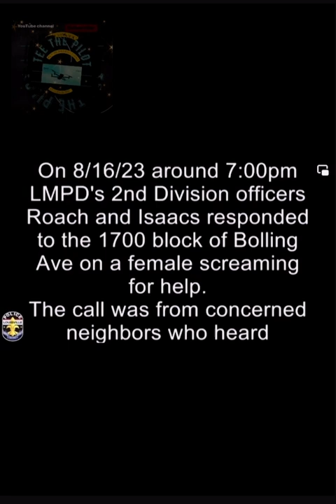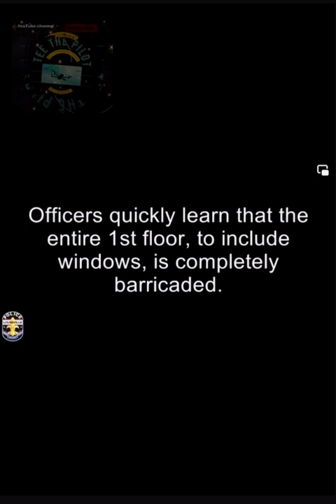A Woman Chained By The Neck To The Floor Of A Home! Here’s what we know.